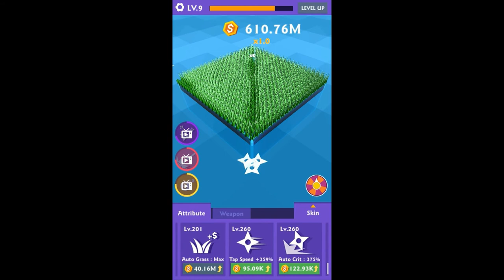Weeder Match android games hack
Weeder Match new game for kids hack